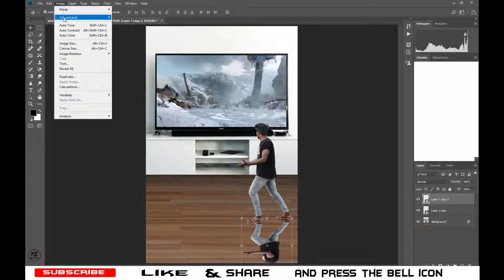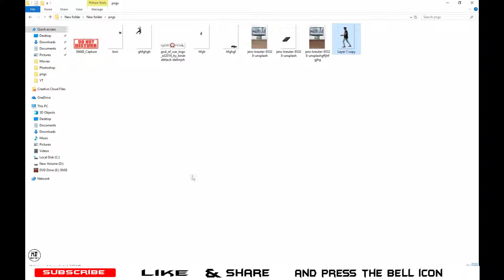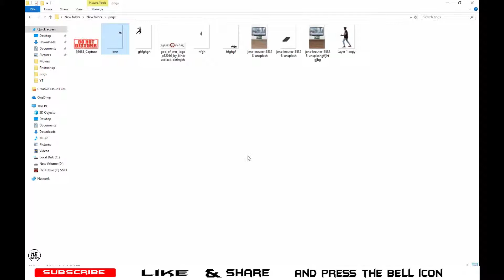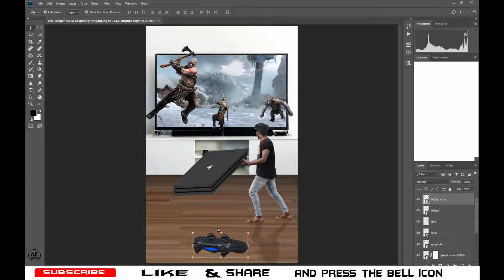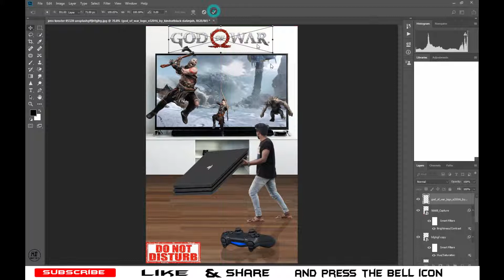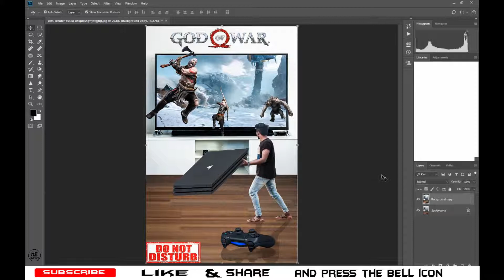Photoshop Gaming Manipulation Tutorial ||Hamza Editz